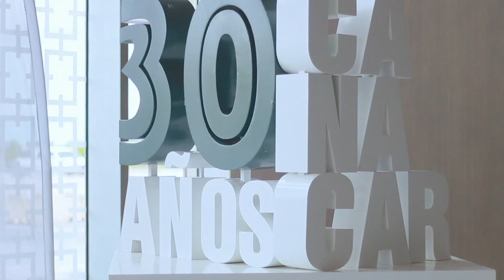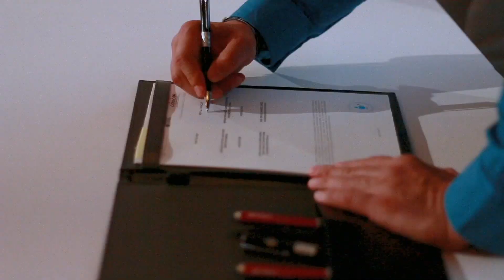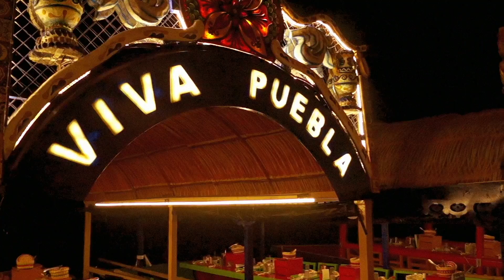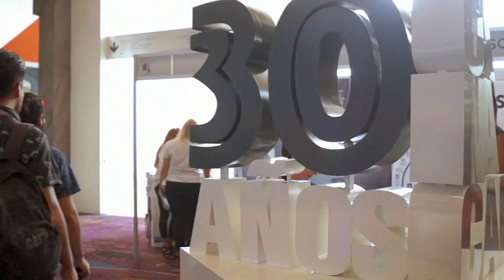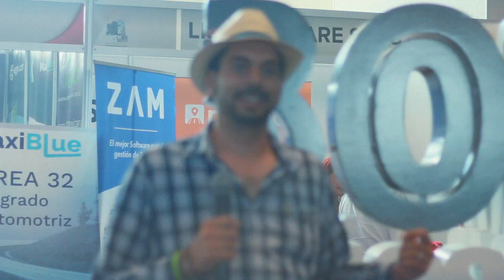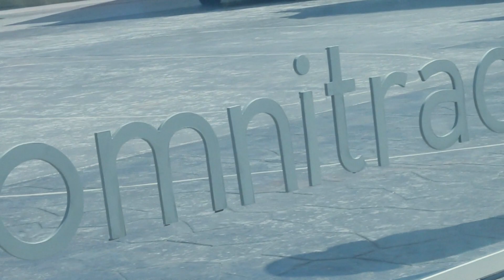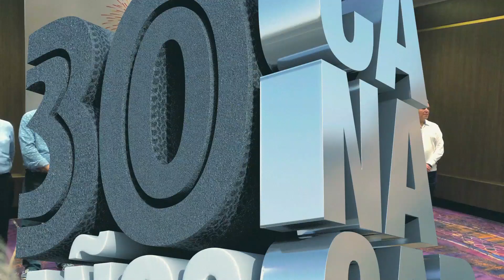Convención CANACAR 2019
La Convención CANACAR 2019 se llevó a cabo del 24 al 29 de septiembre de 2019 en las instalaciones de Moon Palace Cancún, en Cancún, Quintana Roo